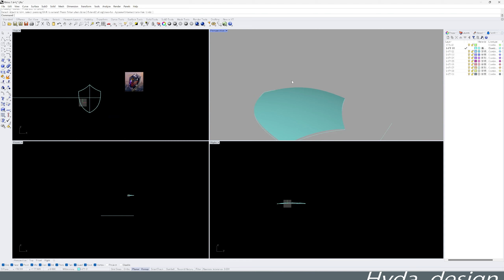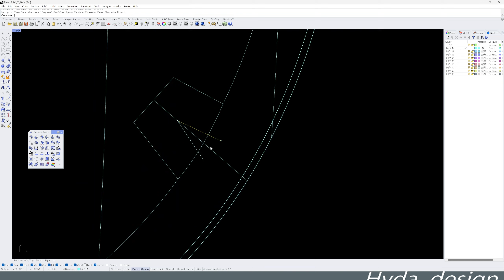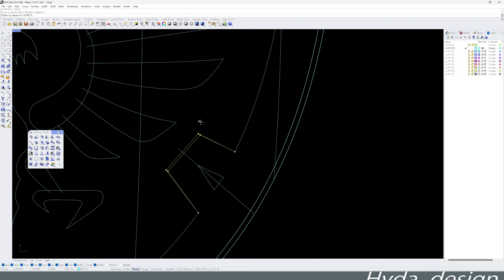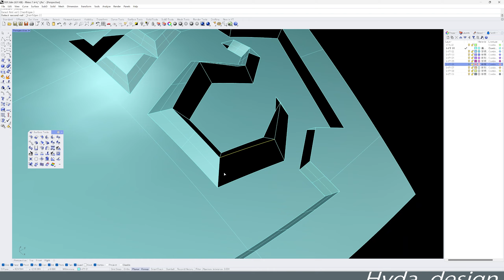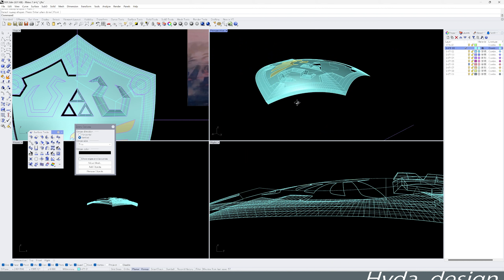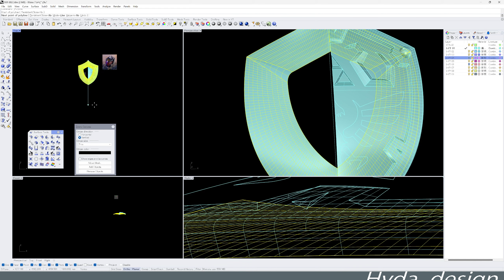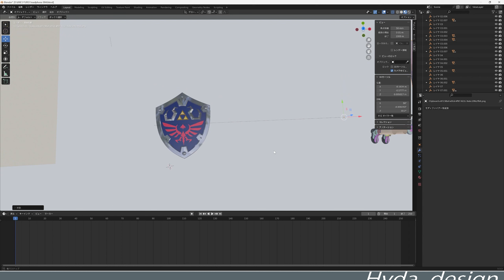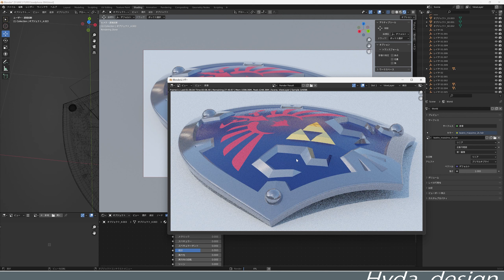D01 That shield -Dedication modeling with Rhinoceros + Blender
It is a project to do 3D modeling of products which are my favorite designs with respect and gratitude.